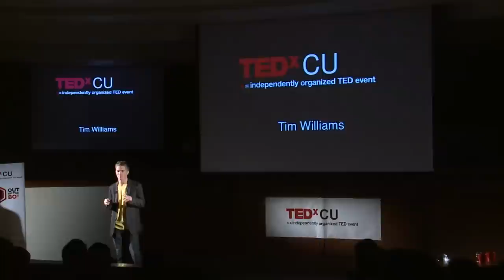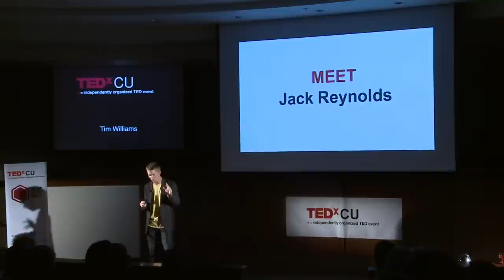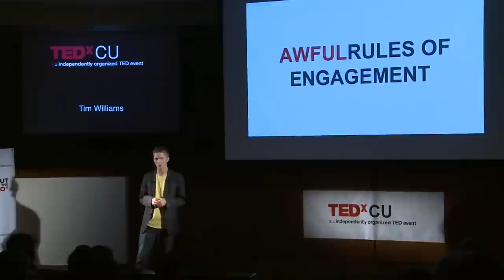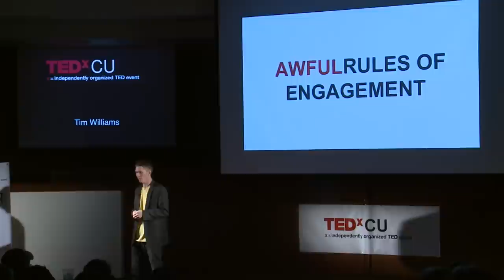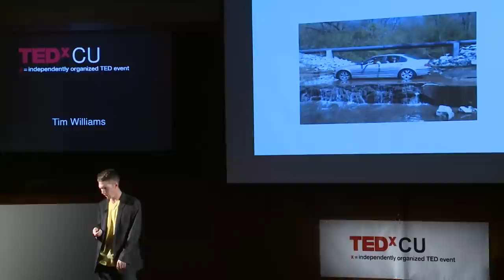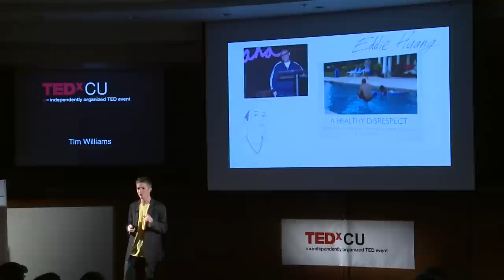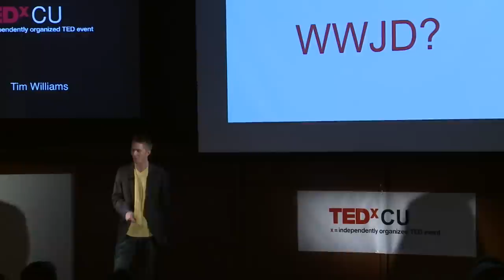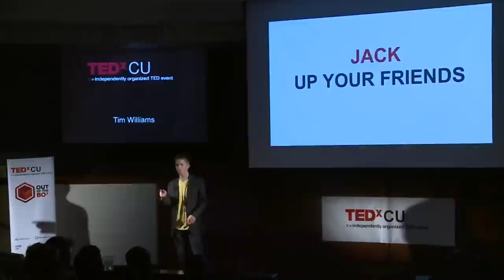Meet Jack Reynolds - Bringing Out Your Potential : Tim Williams at TEDxCU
Tim Williams helps explain how alter-egos can be a simple but powerful tool to help people accomplish things they otherwise wouldn't have. Tim's own alter ego has helped him become extremely successful at a young age by taking risks at opportune moments.